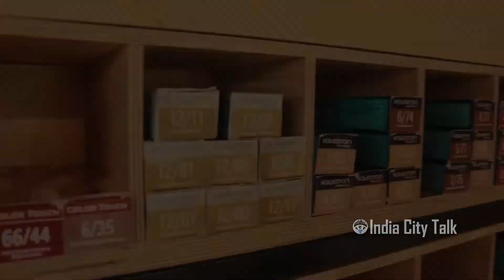Unbox Unisex Salon, Kochi, Kochitalk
Unbox Unisex Salon
BY ANUPAMA VISWANATH

Unbox salon specialises in Hair cut,Make Up, wedding and bridal makeups.
Branches : Kadavanthra, Kakkanad

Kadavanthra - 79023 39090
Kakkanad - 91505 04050